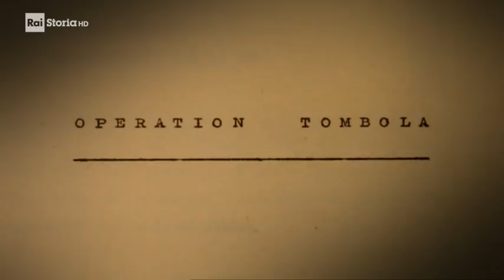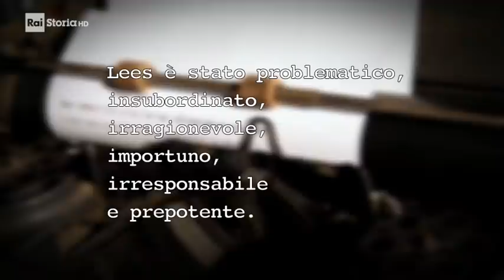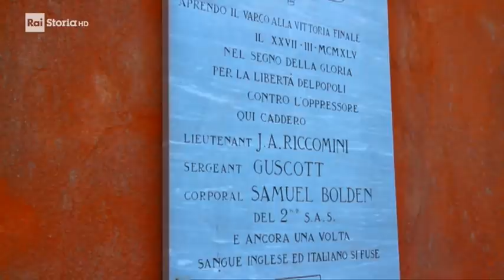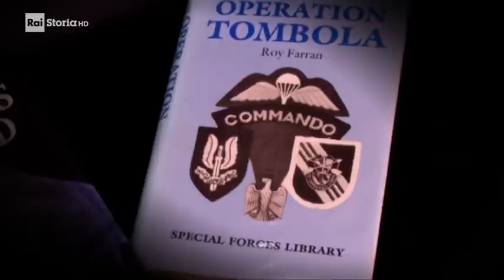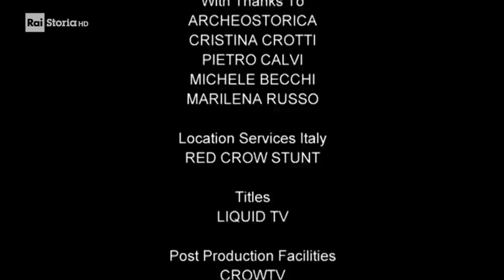La guerra segreta - Operazione Tombola (Albinea, Reggio Emilia)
L'Operazione Tombola fu un raid compiuto durante le fasi finali della seconda guerra mondiale dallo Special Air Service nelle retrovie tedesche situate nelle province di Reggio Emilia e Modena. La notte del 27 marzo 1945, un manipolo di cento uomini del Battaglione Alleato, composto da paracadutisti britannici del 2° SAS-Special Air Service, partigiani italiani della Brigata Garibaldi ed un battaglione di partigiani russi, sferrò un attacco a sorpresa al comando generale tedesco dislocato nei pressi di Albinea. TRATTO DALLA SERIE "LA GUERRA SEGRETA" - Episodio 11